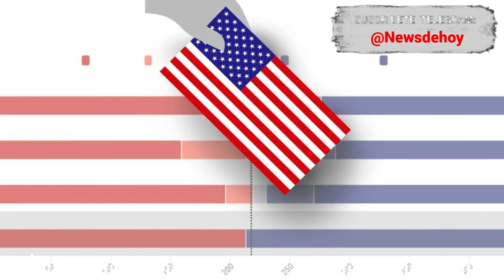🚨🚨ULTIMA HORA Legisladores regresan a Washington sin acuerdo NOTICIAS DE ESTADOS UNIDOS 17 ABRIL2023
🚨🚨ULTIMA HORA Legisladores regresan a Washington sin acuerdo  NOTICIAS DE ESTADOS UNIDOS DE AMÉRICA 17 ABRIL 2023